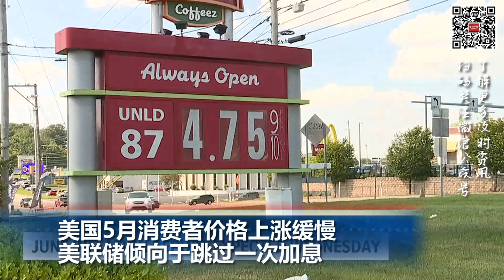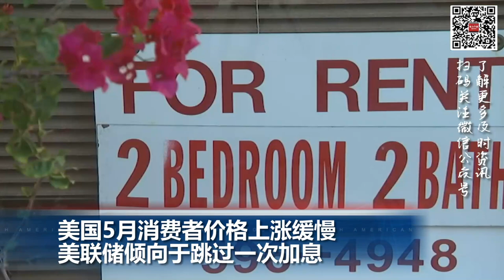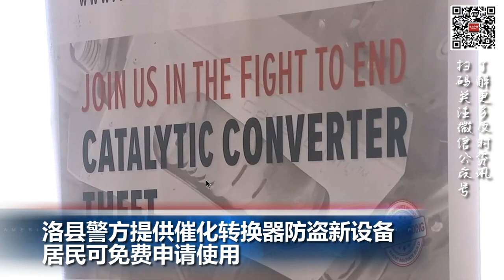洛县警方提供催化转换器防盗新设备 可免费申请; I95费城段油罐车起火烧塌，将封路数周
00:00  片头

00:06  美国5月消费者价格上涨缓慢 美联储倾向于跳过一次加息

01:50  油罐车起火烧塌“南北走廊” I-95费城段将封路数周

03:00  洛县警方提供催化转换器防盗新设备 居民可免费申请使用

04:18乌克兰大坝决口威胁全球粮食安全 联合国警告将迎来粮价上涨